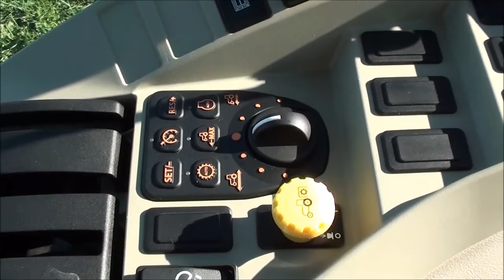JD 4052R 4x4 Tractor For Sale by Mast Tractor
Excellent Pre-DEF Unit with H180 Loader. Tractor has lots of options as listed. Unit looks/runs/drives like new!! Do all your work in a climate controlled cab!! JD Warranty Remains so buy with confidence!